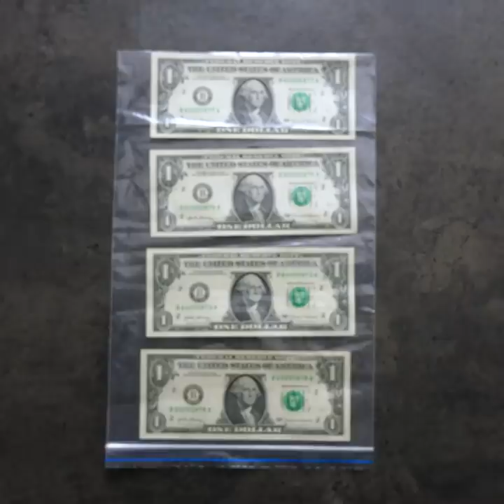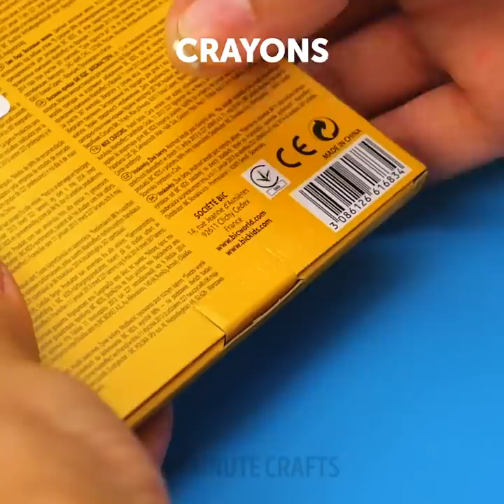20 AWESOME LAST MINUTE GIFT IDEAS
TIMESTAMPS:
00:04 Creative ways to wrap gifts
01:09 Gift wrap idea for men
03:58 Cash gift idea
04:37 Bouquet out of face towels
05:02 DIY Ring box
06:12 How to wrap sweets